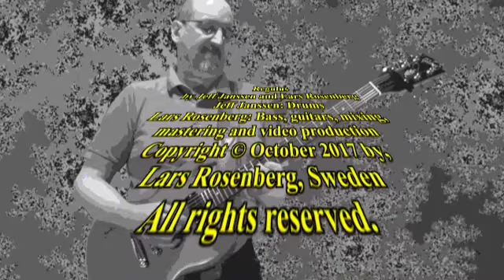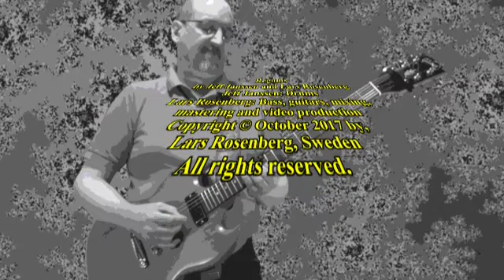Regulus (Jeff Janssen on Drums)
Regulus
by Jeff Janssen and Lars Rosenberg
Jeff Janssen: Drums
Lars Rosenberg: Bass, guitars, mixing, mastering and video production